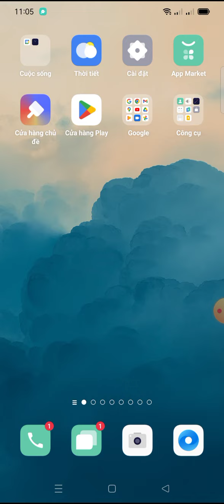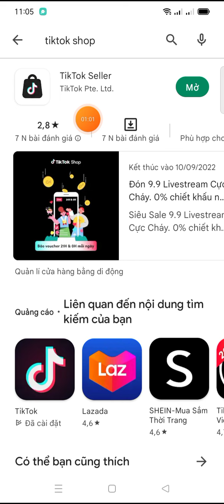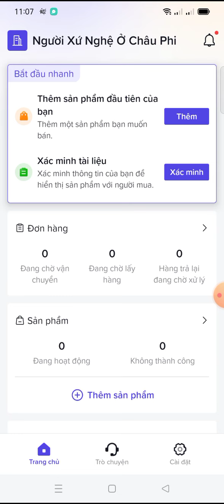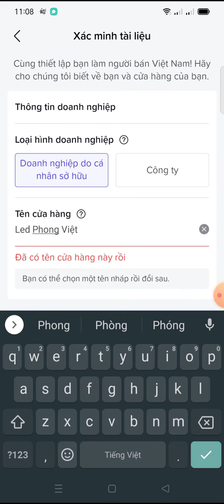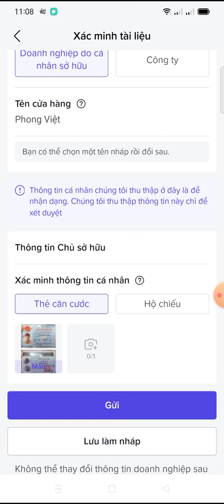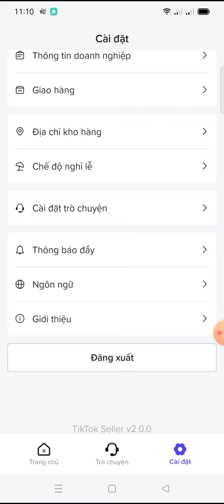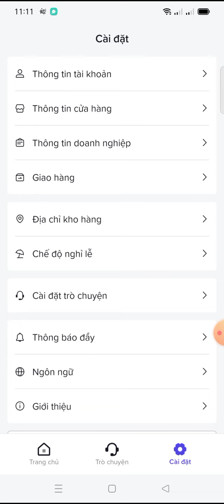Hướng dẫn đăng ký tiktok shop